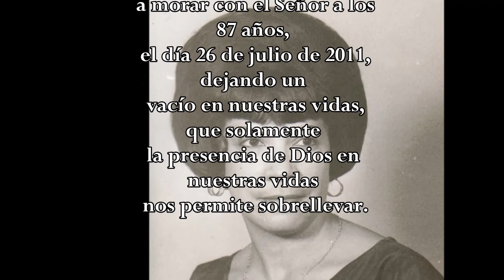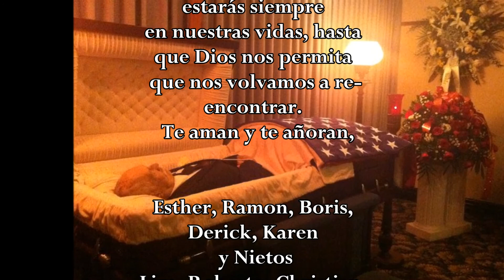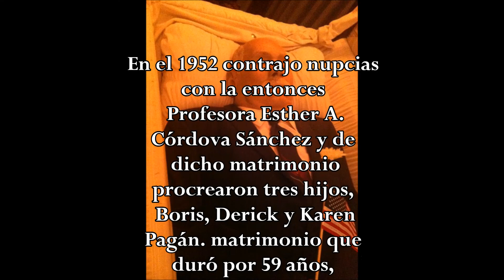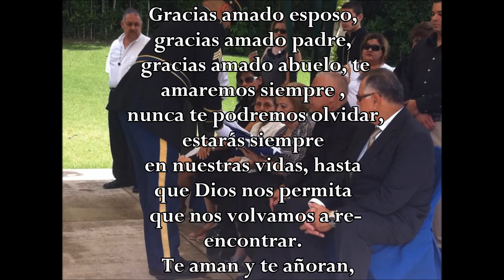Abraham Pagan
En honor al segundo aniversario de su partida a morar con DIOS.